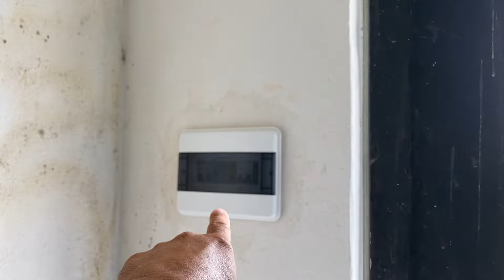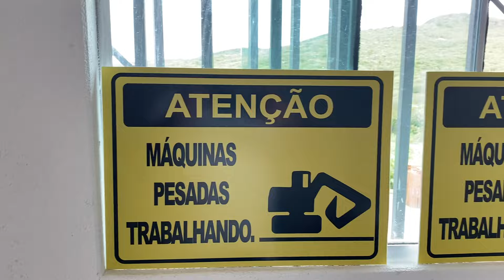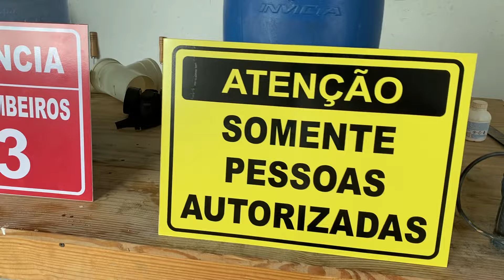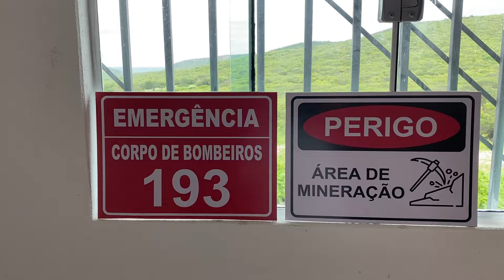Gilberto Gil Garimpo na MINERAÇÃO BOM PASTOR SEDE FICANDO PRONTA NO GG PARAIBA ZAP 33988547763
Gilberto Gil Garimpo na sede da GG STONE NO PROJETO GG PARAÍBA EM SÃO JOSÉ DA BATALHA PARA PRODUÇÃO DE TURMALINAS VEJAM A EVOLUÇÃO E AINDA A VAGAS ZAP 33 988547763